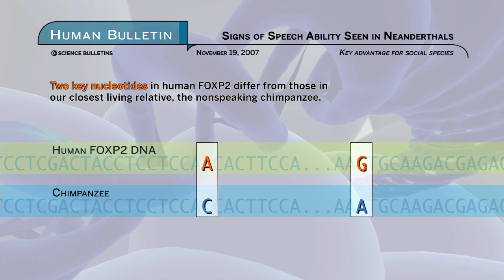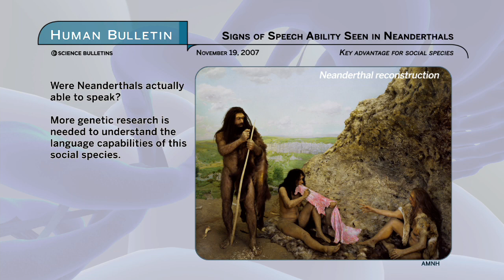Science Bulletins: Signs of Speech Ability Seen in Neanderthals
Could Neanderthals speak? Researchers from the Max Planck Institute for Evolutionary Anthropology in Germany—the same team that sequenced large portions of the Neanderthal genome last November—have uncovered a clue. After sequencing the DNA of a Neanderthal bone freshly excavated from a Spanish cave, the scientists found that the code for a gene implicated in speech, FOXP2, is identical in Neanderthals and humans. While many genes play a part in language capabilities, FOXP2 is the only one scientists have identified thus far.